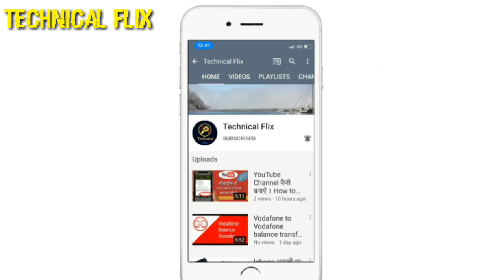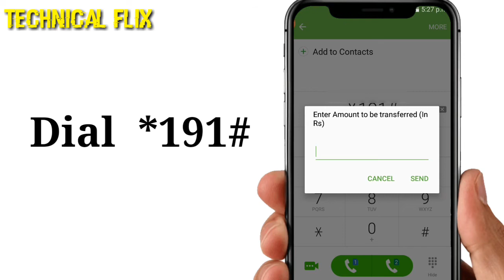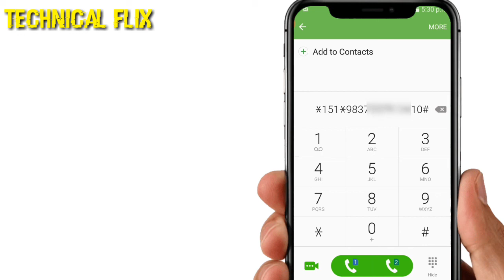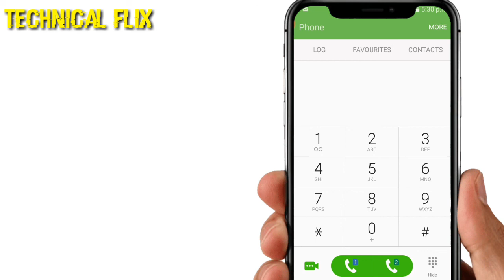Idea to Idea balance transfer कैसे करे । How to transfer balance from Idea to idea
About this video : dosto is video me humne bataya hai ki Idea to Idea balance transfer kaise karte hai.I hope ki humara ye video aapko pasand aayega .